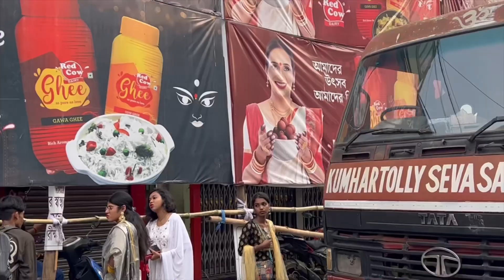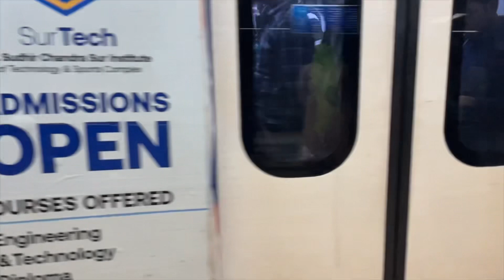Vlog 43 : Kumartuli - Home to Traditional Idol Makers and Sculptors in Bengal | Kolkata | Kumortuli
Kumortuli (also spelt Kumartuli, or the archaic spelling Coomartolly) is a traditional potters' quarter in northern Kolkata, West Bengal, India. The city is renowned for its sculpting prowess. It not only manufactures clay idols for various festivals but also regularly exports them.

You should visit Kumortuli during September, October, November months for best experience.

Metro: If you want to take the metro, you have to get off at the Shobhabazar Metro Station and walk from there to the locality. Train: The closest railway station is Bagbazar which is around ten minutes away from Banamali Sarkar Street. Local trains are always available from every part of the city.

The kumor families trace their roots to Krishnanagar in Nadia district of West Bengal, known for its clay modelling craft. The kumors came here in the British era to create idols of the goddess for Durga Puja and eventually settled here. Many potter families in the area have been making idols for generations.